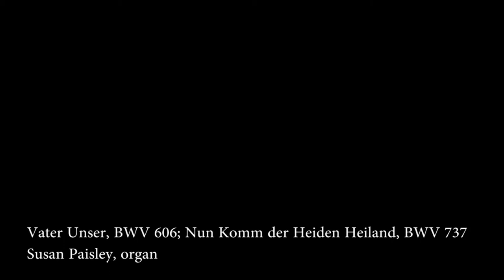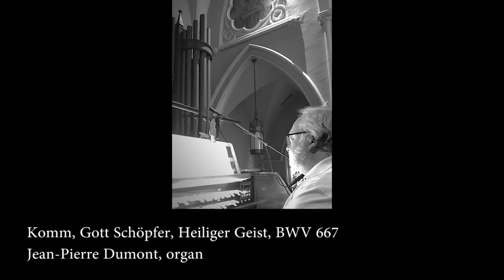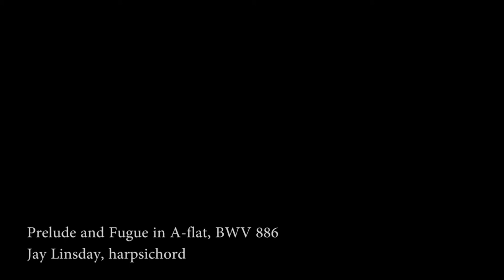Bach in the Subways, New Haven | Abendmusik I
Join us for the second concert of New Haven's edition of Bach in the Subways! This evening's presentation features talented performers from New Haven and beyond.

Visit the New Haven AGO’s YouTube channel or facebook page to watch. The concert will be available on demand after the premiere has ended.

PROGRAM

Little Prelude in C major, BWV 553
Madison Thompson, organ

Vater Unser, BWV 606
Nun Komm der Heiden Heiland, BWV 737
Susan Paisley, organ

Komm, Gott Schöpfer, Heiliger Geist, BWV 667
Jean-Pierre Dumont

Sinfonia from BWV 156
Noah Smith, melodica
Brian Daurelle, piano

Prelude and Fugue in A-flat, BWV 886
Jay Linsday, harpsichord

Trio sonata in C minor, BWV 526
Theodore Cheng, organ